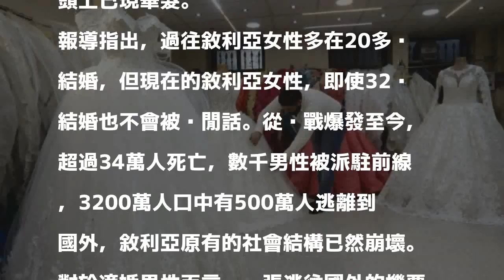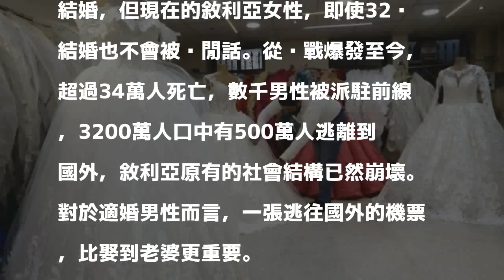戰亂導致沒男人 大量敘利亞女孩找不到人嫁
〔即時新聞／綜合報導〕敘利亞長期內戰，導致社會結構崩壞，年輕男性不是上戰場就是逃亡，導致許多適婚女性找不到對象，擔憂孤獨終老。

發表評論評論如下。